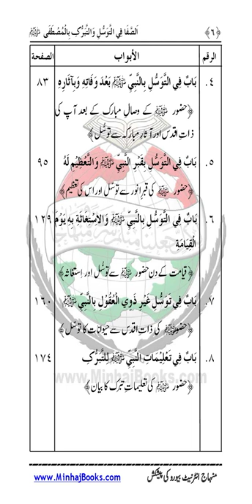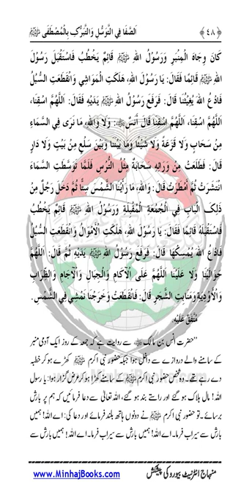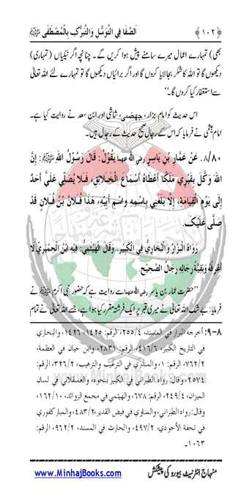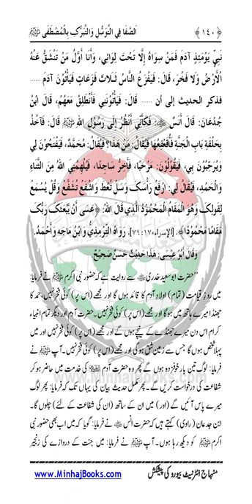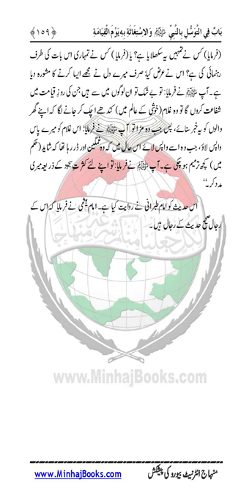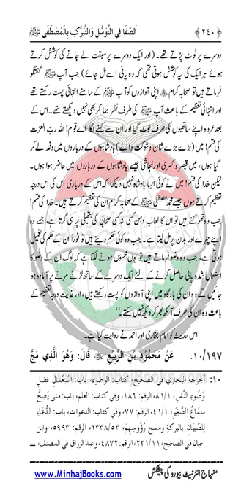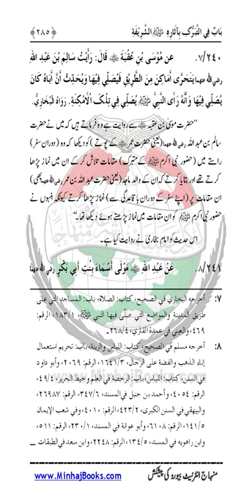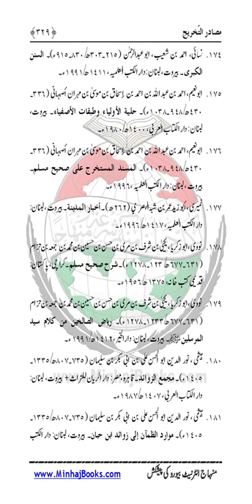As Safa |Dr Muhammad Tahir ul Qadri| Minhaj ul Quran Book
SolutionsInQuranAs Safa

Quran Stories,
Islamic Stories,
Prophet Stories,
Prophet Muhammad,

EngineerMuhammadAliMirza
bilali habeşi
ilk ezan
bilali habeşi ezan
bilal ezan
film sahneleri

islamic video
true story
allah ho akbar
قران
قران كريم

Merciful Servant,
iLovUAllah,
Muhammad Allah
Ahmed, Giasuddin
Allah
Allah (hu) akbar
amal
Anno Hegirae
Armenian Genocide
Dome of the Rock
Eid al-Adha
Eid al-Fitr
faqir (fakir)
Hasbuna Allah

Quran Recitation,
Quran Sharif,
Quran Pak,
Quran Translation in Urdu,
Quran Lofi,

فری قرآن ایجوکیشن
EngineerMuhammadAliMirza(CompleteLecturesChannel)
EngineerMuhammadAliMirza - OfficialChannel